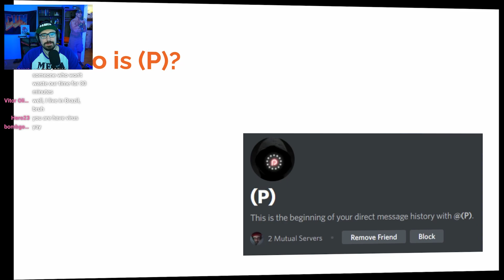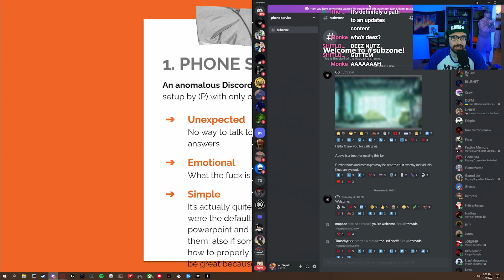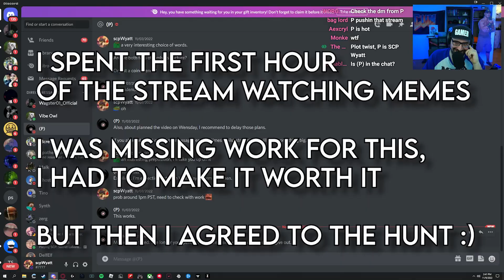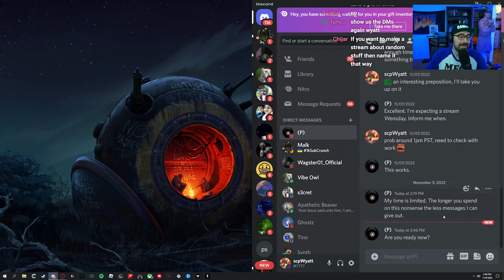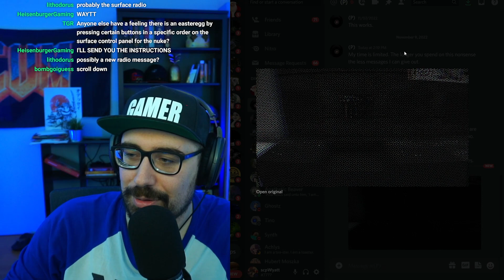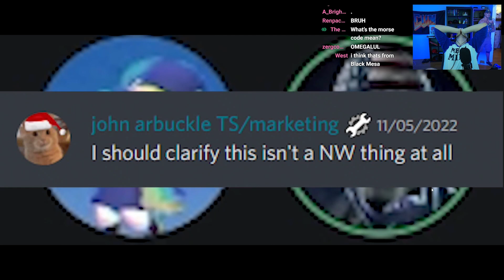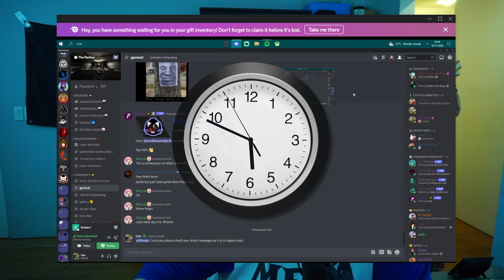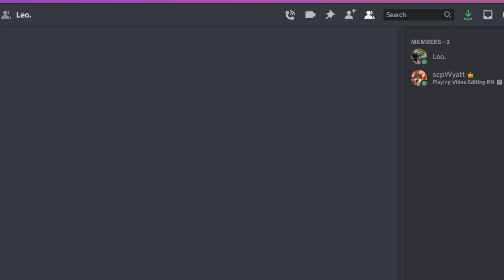SCP: Secret Laboratory - The Surface Update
SCP: Secret Laboratory is in the middle of Patch 12.0, Mimicry. There's a new SCP-939, insanely big overhauls to make the game seriously so much fun, but a question still remains after all of that: where is the surface update?

CHAPTERS:
0:00 - Chapter 0: Introduction
0:25 - Chapter 1: Honor to a fool
4:03 - Chapter 2: Nothing Ventured...
9:02 - Chapter 3: ...Nothing Gained
11:16 - Chapter 4: Unforeseen Consequences (I know it's a typo I'm sorry)
14:30 - BONUS: Word from Hubert about the Surface Update

Also thanks to ARipeBanana for the rat footage that he took from TinyyTonyy that I WAS going to ask to use the footage for but I thought it would be funnier if I just asked Banana instead.